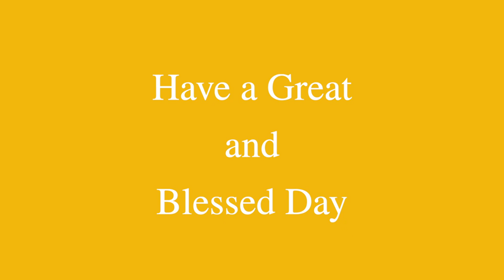Daily Diamonds | Day_54 Ep_2 | Oct 9 | Revelation 3: 20 | Verse a day makes your way